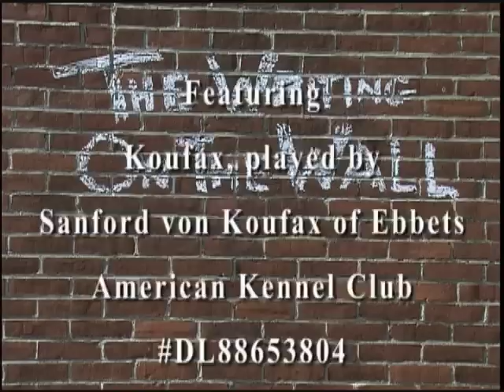Travel Tales (Episode 35) Part 2